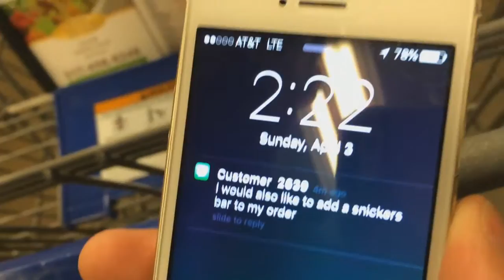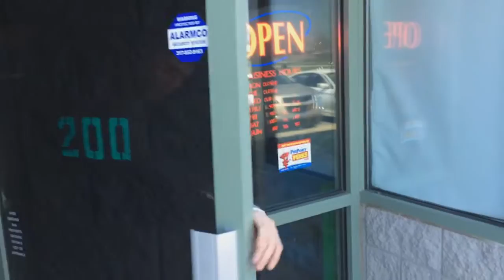Go Go Grocery // Fake Advertisement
Starring: Nate Schaecher, Matt Burkert, and Nate Lex